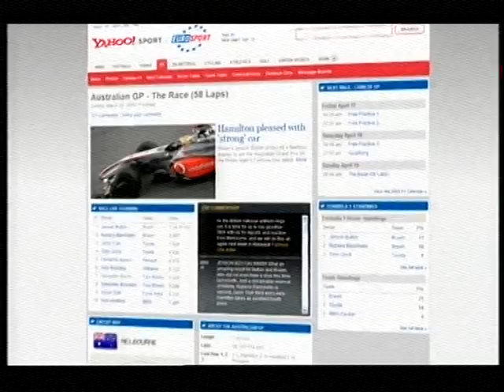Rhein Neckar Lowen - THW Kiel EHF Champions League Semifinal 30.04.2009. 31-30 (16-18)